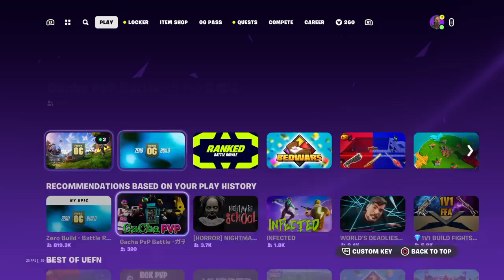REACTIONAM LA BATTLE PASS-UL PENTRU SEZONUL OG! Fortnite #65